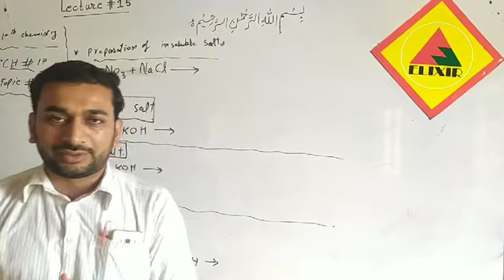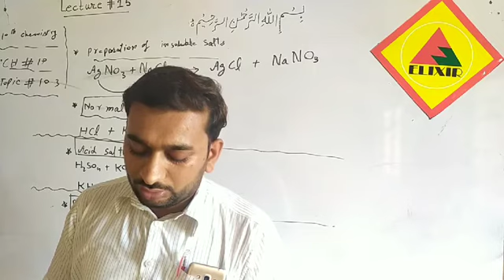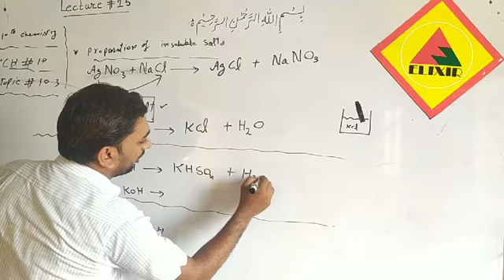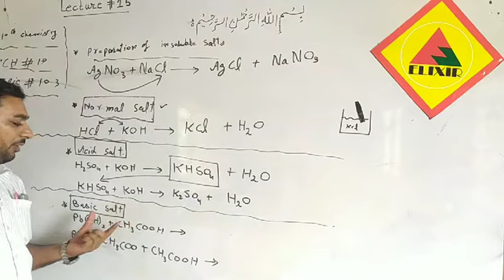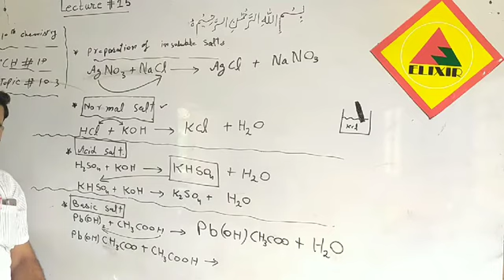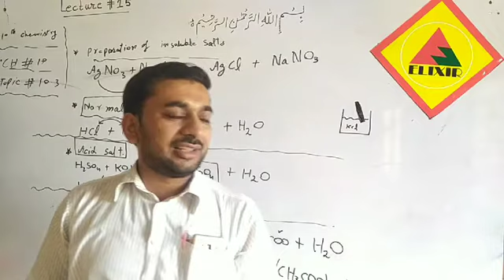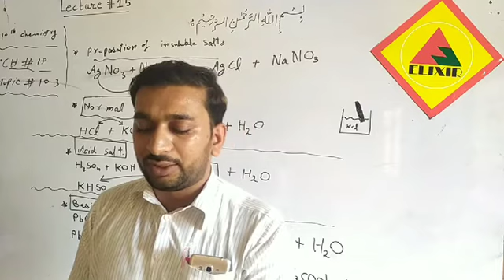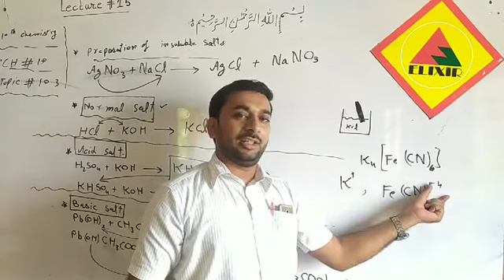Chemistry Lecture # 15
Day-1
10th Chemistry online lecture # 15
Sir Ghulam Mustafa